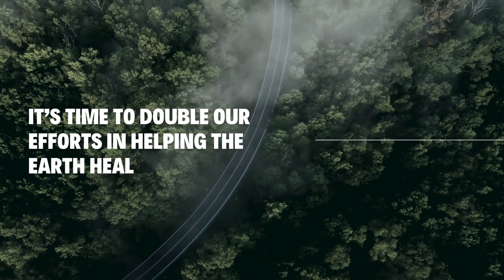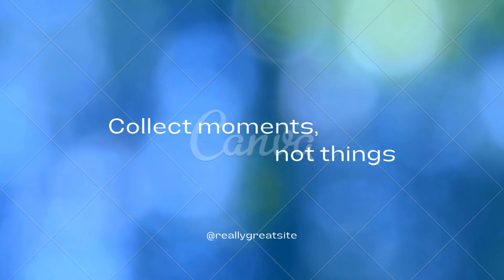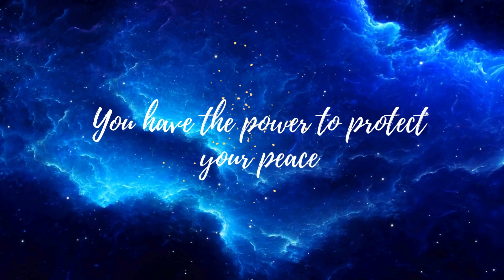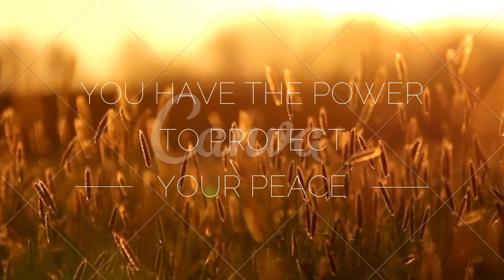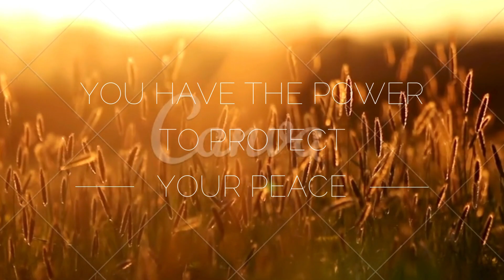ఈ పాట ఎంతమందికి ఇష్టం SEETA RATNAM GARI ABBAYE @YOUTUBE SHORTS